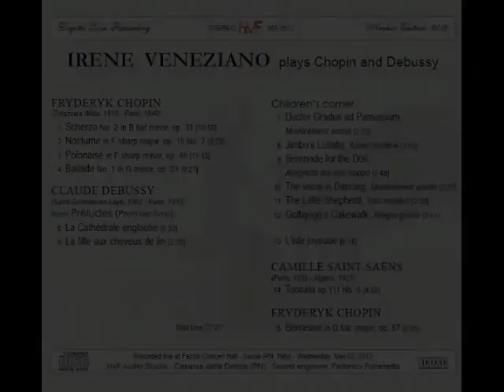Irene Veneziano plays Berceuse op.57 by F. Chopin